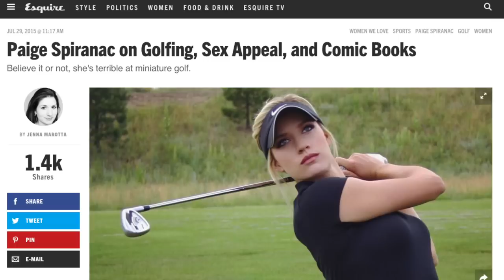How Paige Spiranac Became a Sensation in Golf Through Instagram | Golf Digest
Paige Spiranec has serious game. She's also an Internet sensation at 22.

Transcript
I've been getting a million marriage proposals,
but they don't even know that I'm a good cook too
so maybe that would bring it up.
So I started my Instagram account
just to kinda document my senior year at San Diego State
and then it just went viral.
It was crazy.
I had no idea that Total Frat Move
even wrote an article about me.
All my friends started texting me
and saying they wrote an article
and then the next day more articles were being written.
And then I didn't even know what was going on.
And people were saying that this is going viral.
I get a lot of interesting comments
on my Instagram for sure.
For the most part I have a lot of positive feedback
and they say so many nice things
so it's been great.
Short game is by far my favorite part
I love the creativity about it.
I mean you have a basic chip shot,
but you can hit it a million different ways.
And you can even flop it if you want
and I love that part of it.
Kinda shoulder the hair more.
Yeah, beautiful.
I want to play professionally
I've always wanted to play on the LPGA Tour
and I want to chase that dream
and that's my main goal right now.